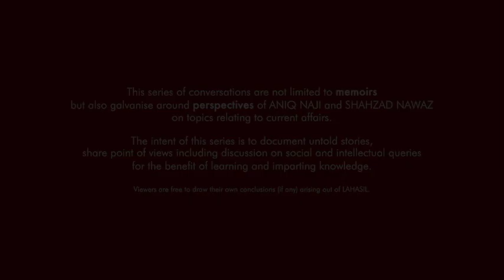LAHASIL EP 6 | SHAHZAD NAWAZ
What can make an otherwise seemingly workable and viable news channel project hit itself against a dead wall? Lessons from the industry for the industry as Journalist Aniq Naji and Change Artist Shahzad Nawaz share their stories on one such project not too long ago in Lahasil Episode 6.